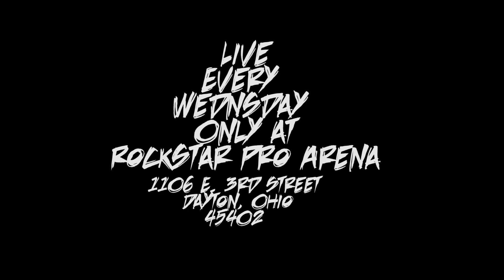[YouTube Match of the Week] Fatal 4-Way Tag Team Match!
Featuring the tag teams:
"The Administration"
"Lord Crewe & Crash Jaxon"
"The Spirit of Detroit"
"The Philly and Marino Experience"
Live wrestling every Wednesday at The Rockstar Pro Arena:  1106 E 3rd St, Dayton, OH 45402